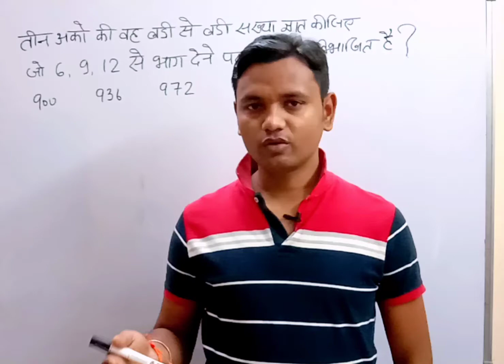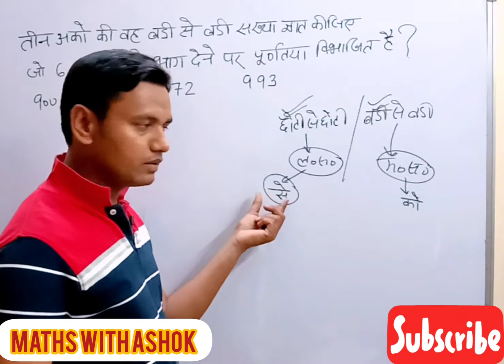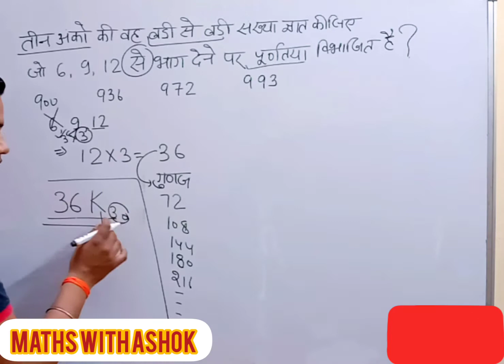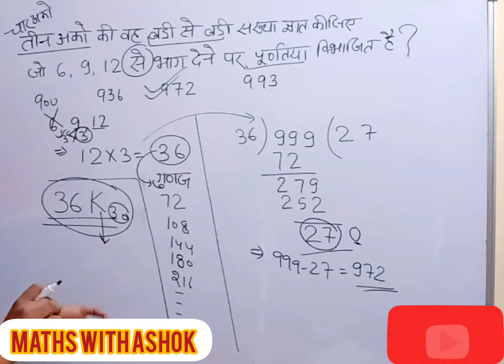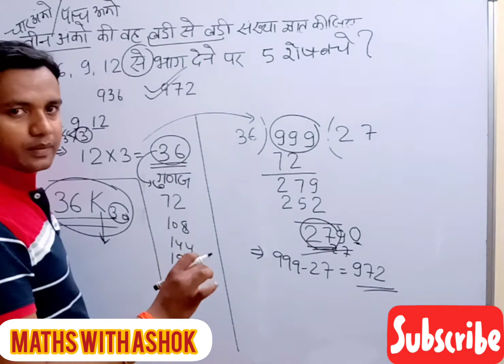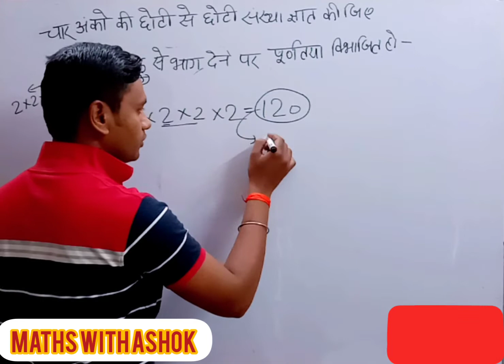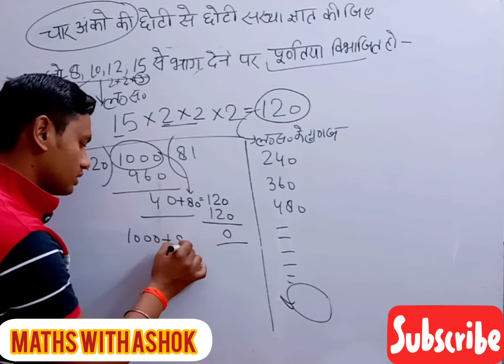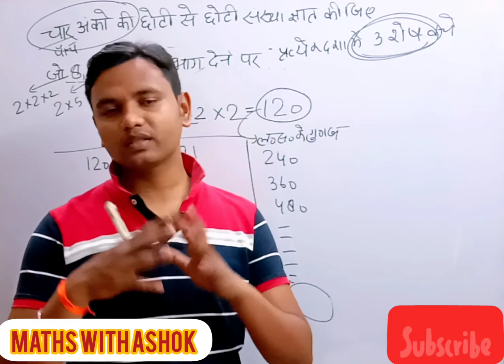ल.सL.C.M.IMP QUESTION UP TET, STET, UP PET,CET,UPSI, RAILWAY NTPC,GROUP-D, SSC10+2,UPSSC,AIRFORCE -Y